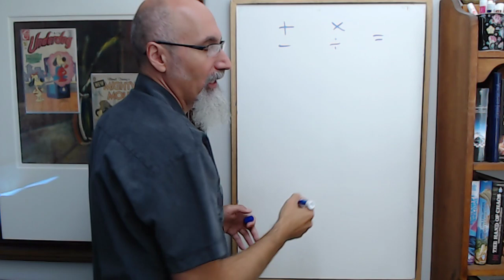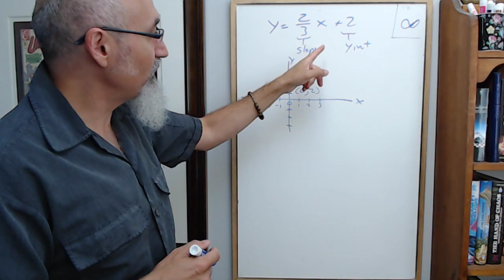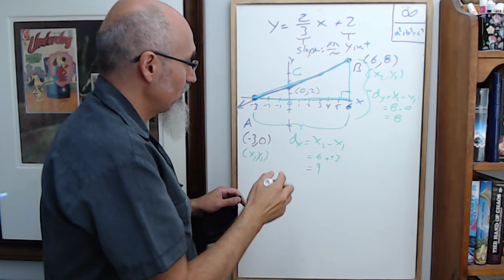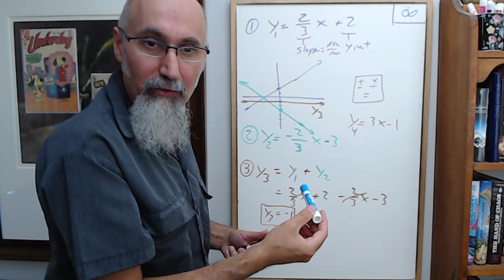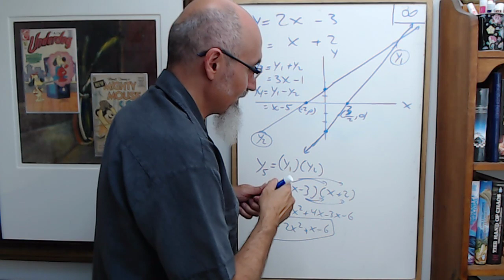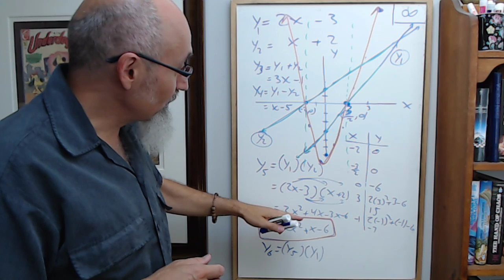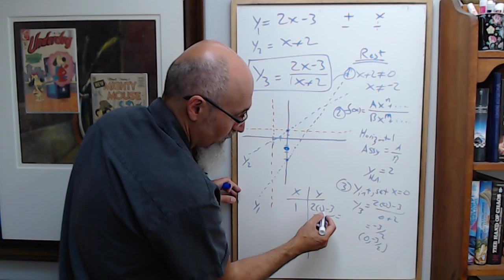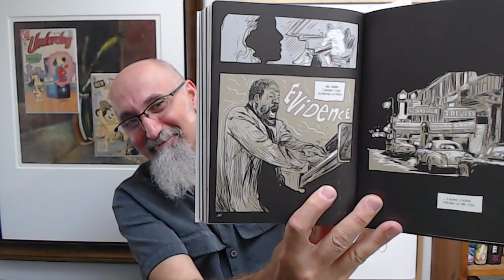ASMR Math: Understanding Quadratic Functions Begins at 12:30, What are Parabolas, Introduction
▶️ As well as Cryptocurrencies:
Bitcoin (BTC): 1Peam3sbV9EGAHr8mwUvrxrX8kToDz7eTE
Bitcoin Cash (BCH): 18KjJ4frBPkXcUrL2Fuesd7CFdvCY4q9wi
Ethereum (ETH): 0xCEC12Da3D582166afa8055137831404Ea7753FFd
Ethereum Classic (ETC): 0x348E8b9C0e7d71c32fB2a70DcABCB890b979441c
Litecoin (LTC): LLak2kfmtqoiQ5X4zhdFpwMvkDNPa4UhGA
Dash (DSH): XmHxibwbUW9MRu2b1oHSrL951yoMU6XPEN
ZCash (ZEC): t1S6G8gqmt6rWjh3XAyAkRLZSm9Fro93kAd
Doge (DOGE): D83vU3XP1SLogT5eC7tNNNVzw4fiRMFhog

Peace.

chycho

***ONLINE PRESENCE

10 by 10 Grid and Multiplication Table, plus a Math Puzzle, a Pattern Recognition Game (Includes Live Streams)

Peace,

chycho